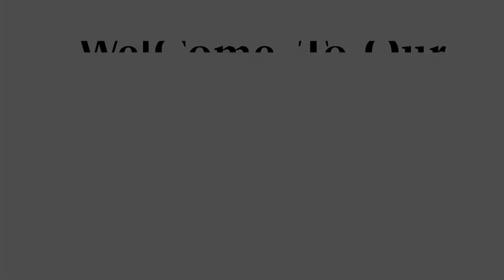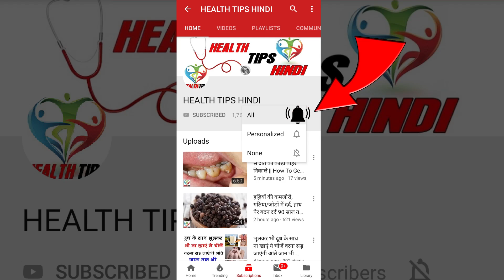जो बार बार बीमार पड़ते हैं वो एक बार यह उपाय कर लो, 100 सालों तक बीमार नहीं पड़ोगे, ऐसी औषधि है यह